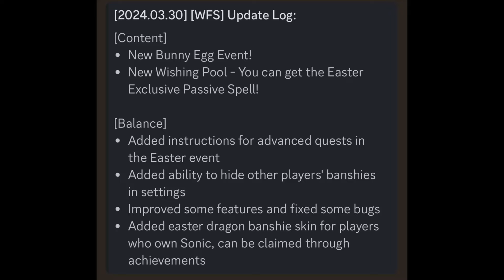FRIDAY GIVEAWAY 🥳 WEAPON FIGHTING SIMULATOR ROBLOX PAPTAB